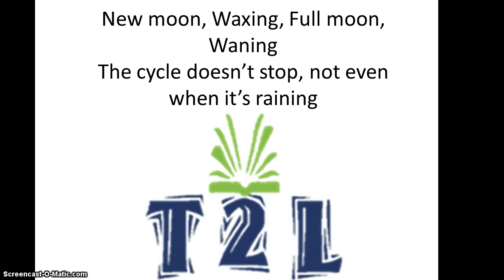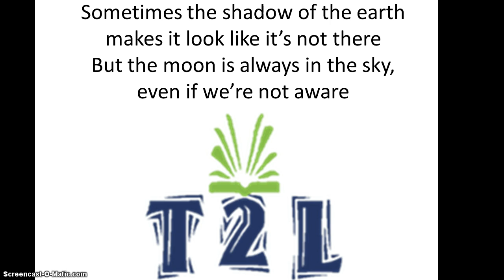NYS Earth Science Regents Review Video: The Moon Song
Earth Science Regents Review Videos for the New York State Exam

for more free help!